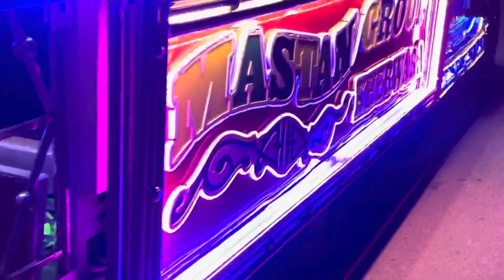MASTAN GROUP KHERWARA ( udi udi jaye song❤️🔥🎧) ph.9680888585 ph.9001707886